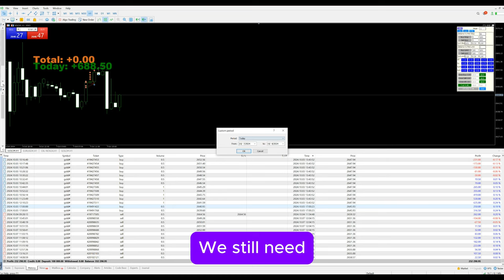Day-95 - $688 Profit booked in xauusd